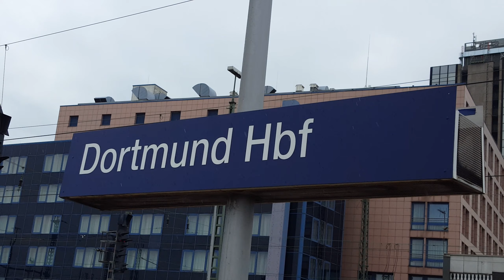Rhein-Ruhr-Express(RRX), ICE 4 in Dortmund Hbf: ABR RE 11(26718) Düsseldorf Hbf, ICE611 München Hbf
2x RRX: Von/from Paderborn Hbf(13:11) nach/to Düsseldorf Hbf(15:24)  RE26718
ICE 4: Vpn/from Dortmund Hbf(14:35) nach/to Münchehn Hbf(20:28)  ICE611
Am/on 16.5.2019